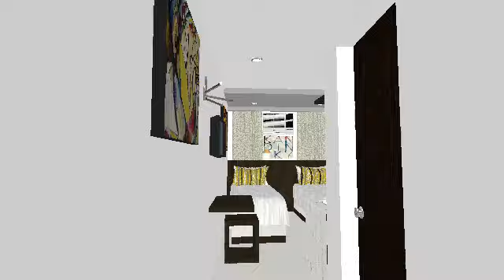SNS Home Styling Form 72-CondoHotel v1b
Option 1b